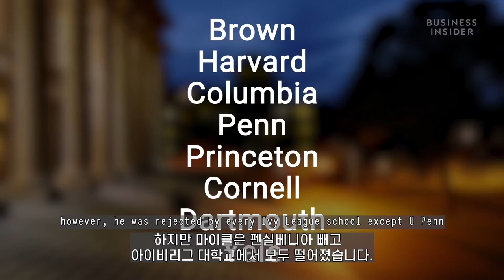하버드대생도 차별한 아시아인